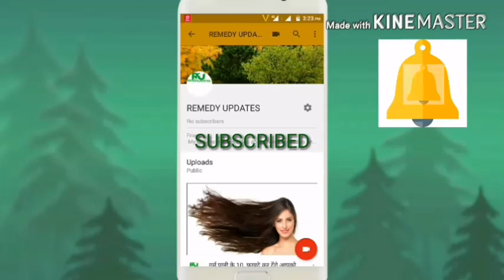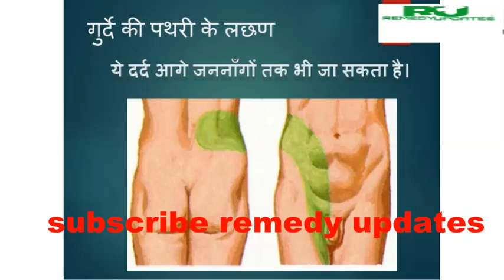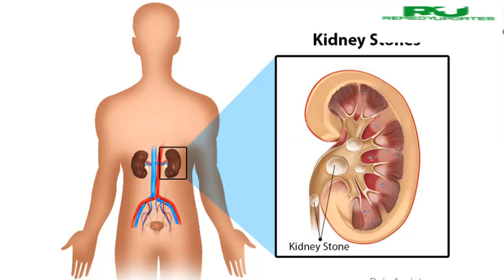पथरी को जड से खत्म करती है यह दाल // घरेलु नुस्खे //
पथरी एक कष्‍टदायक रोग है। यह आमतौर से 30 से 60 वर्ष के आयु के व्यक्तियों में पाई जाती है और स्त्रियों की अपेक्षा पुरूषों में चार गुना अधिक पाई जाती है। आज भारत के प्रत्येक 2000 परिवारों में से एक परिवार इस पीड़ादायक स्थिति से पीड़ित है, लेकिन सबसे दु:खद बात यह है कि इनमें से कुछ प्रतिशत रोगी ही इसका सही से इलाज करवाते हैं। एलोपैथी में ऑपरेशन ही एक उपचार है। लेकिन कुलथी, इस रोग के लिए खास दवा है।
कुलथी उड़द के समान होती है। यह देखने में लाल रंग की होती है, इसकी दाल बना कर रोगी को दी जाती है। इसे पथरीनाशक बताया गया है। गुर्दे की पथरी और गॉल पित्‍ताशय की पथरी के लिए यह फायदेमंद औषधि है। आयुर्वेद में गुणधर्म के अनुसार कुलथी में विटामिन ए पाया जाता। यह शरीर में विटामिन ए की पूर्ति कर पथरी को रोकने में मददगार है। बाजार में यह किसी भी किराने की दुकान में आसानी से मिल जाती है।
कुलथी के सेवन से पथरी टूट कर या धुल कर छोटी होती है, जिससे पथरी सरलता से मूत्राशय में जाकर पेशाब के रास्‍ते से बाहर आ जाती है। मत्रल गुण होने के कारण इसके सेवन से पेशाब की मात्रा और गति बढ़ जाती है, जिससे रुके हुए पथरी कण पर दबाव ज्‍यादा पड़ने के कारण वह नीचे की ओर खिसक कर बाहर हो जाती है।